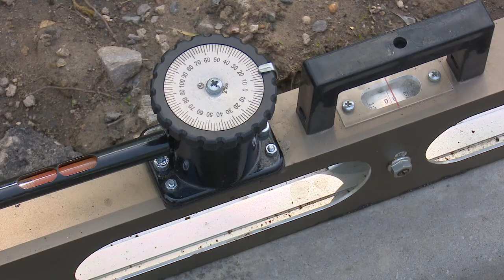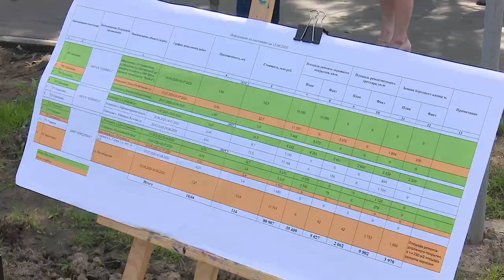Проверка качества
Более 10 километров дорог местного значения отремонтируют в этом году на территории Одинцовского округа. Глава муниципалитета Андрей Иванов лично проверил качество ремонта асфальтового покрытия на Ново-Спортивной улице